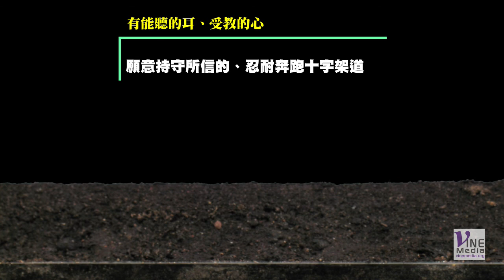撒種的比喻 | 每個人都聽見同一個救恩、同一個話語、命令，但你的「心」是那塊「好土」嗎？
那落在好土裡的、就是人聽了道、持守在誠實善良的心裡、並且忍耐著結實。 (路加福音 8:15)

撒種的比喻：馬太福音 13:3-23；馬可福音 4:3-20；路加福音 8:5-15

撒種的人出去撒種──每個人都聽見同一個救恩、同一個話語、命令，但你的「心」是那塊「好土」嗎？